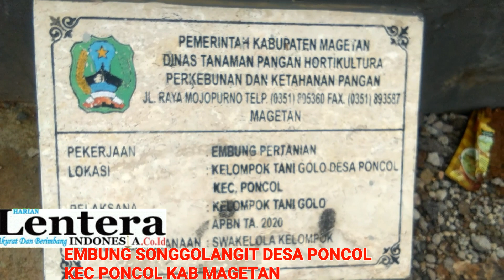POTENSI EMBUNG SONGGOLANGIT DESA PONCOL KEC PONCOL KAB MAGETAN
Potensi Embung Songgolangit Desa Poncol Kecamatan Poncol Kabupaten Magetan

Magetan, Harian Lentera Indonesia Desa sebagai ujung tombak pembangunan bangsa sangat diharapkan untuk bisa mandiri dengan menggali potensi yang ada, Salah satunya desa Poncol Kecamatan Poncol yang baru saja memiliki sebuah embung yang diberi nama Embung Songgolangit.

Embung Songgolangit desa Poncol yang terletak ujung Barat desa memiliki lokasi  di tempat yang tinggi sehingga mempunyai  pesona pemandangan yang menawan, sangat mungkin untuk dikembangkan selain sebagai resapan air juga bisa dikembangkan menjadi wisata alam yang mempesona. Meskipun dalam tarap penataan lingkungan sekitar Embung, sangat bisa di prediksi kedepan Embung ini akan menjadi magnet wisata bagi masyarakat. Apalagi tepat moment sun rise (matahari terbit) pesonanya akan sangat indah karena pandangan ke arah timur bisa leluasa sejauh mata memandang.

Samsuhari Kepala desa Poncol kepada Harian Lentera Indonesia (Senin, 1/2/2021) mengatakan "Embung Songgolangit ini memiliki fungsi yang multifungsi. Selain sebagai tampungan air,juga sebagai resapan air hujan agar air bisa tertampung untuk sarana irigasi warga disaat musim kemarau. Dengan perencanaan yang matang kami berusaha embung ini nantinya bukan hanya untuk fungsi utamanya sebagai penampung air tetapi juga sebagai destinasi wisata "paparnya

Lebih lanjut Samsuhari Kepala Desa Poncol menerangkan "Kami terinspirasi dari Waduk Gonggang yang bisa memberikan manfaat perbaikan bagi lingkungan, setelah dibangun waduk Gonggang sekarang mulai munculnya beberapa sumber air di wilayah sekitar bahkan sumber airnya bisa melintas antar propinsi di daerah Wonogiri ,Sehingga harapan kami dengan embung Songgolangit   ini bisa memberikan manfaat sebesar besarnya bagi masyarakat disekitar embung juga bagi masyarakat luas"jelasnya.

Kedepan Embung ini pengelolaan diharapkan akan menjadi salah satu unit usaha Bumdes desa Poncol dengan memberdayakan Karang Taruna desa sebagai motor penggeraknya. Sebagai informasi Karang Taruna desa Poncol membawahi 10 paguyuban yang anggotanya tersebar di seluruh desa. Dan dari anggota Karang Taruna ini sementara ini sudah mulai mengumpulkan bibit bunga untuk ditanam di areal sekitar embung agar embung terlihat asri . Video kegiatan ini bisa di klik di
. (Jurnalis Beni Setyawan).